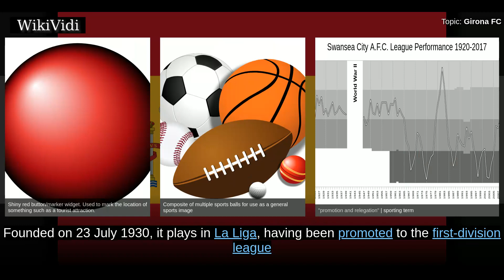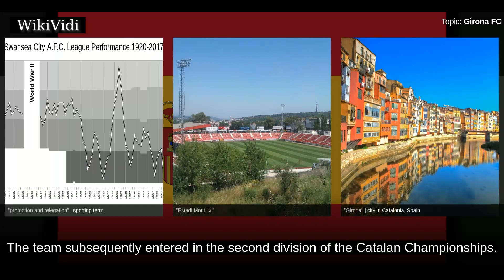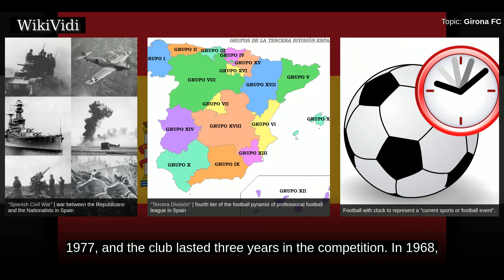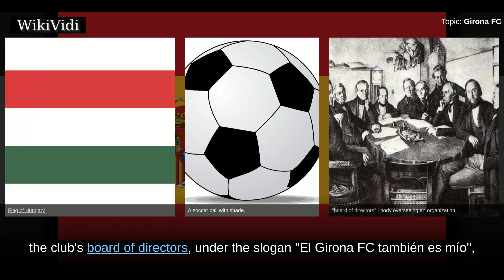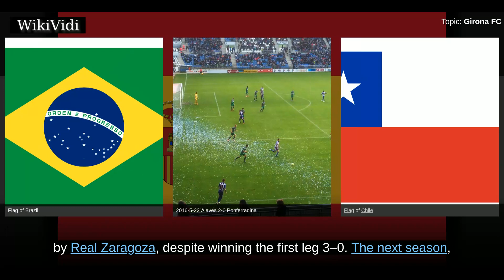GIRONA FC - WikiVidi Documentary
Girona Futbol Club, S.A.D. is a Spanish football club based in Girona, in Spain. Founded on 23 July 1930, it plays in La Liga, having been promoted to the first-division league for the first time at the end of the 2016–17 season. Girona holds its home matches at the 13,500-capacity Estadi Montilivi. The club also has youth and amateur women's teams for competition.

Shortcuts to chapters:
00:00:44 History

Copyright WikiVidi.